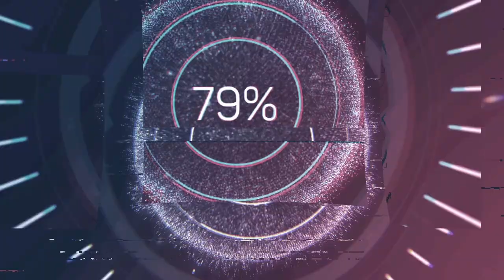Mini RCA AV to HDMI Converter 720p And 1080P HDTV Video Quality Test 2020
Sign up with Mega and get 50GB Free space to upload your files. you can download these files anywhere you are in the world.
Photos/Videos/Music/ etc..
Video taken from original xbox